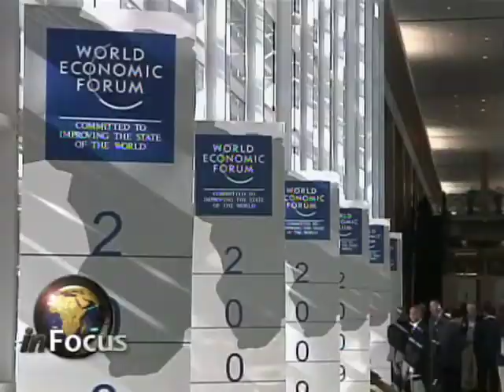Gabon's Transition on VOA's In Focus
VOA's Paul Sisco looks at Africa this week and Gabon's transition of presidential powers.